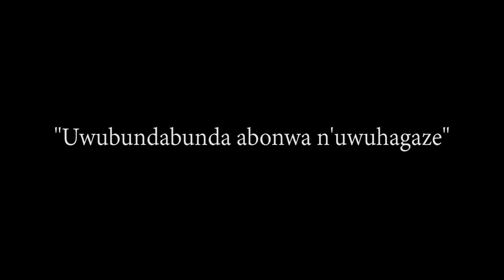Cisha Ado Weee! Afatiwe mu muhana yiba Ecko na Mama soso ntibamusabiye ikigongwe